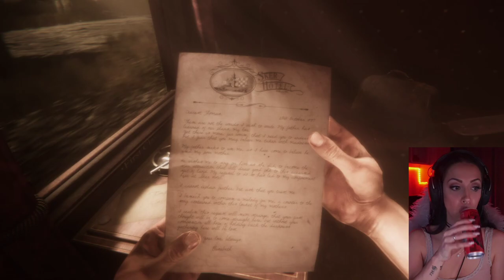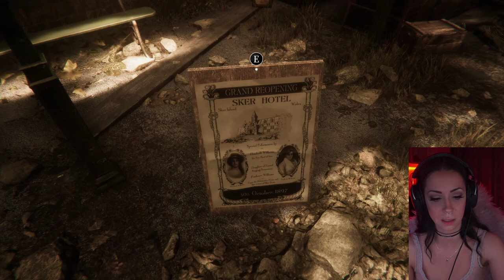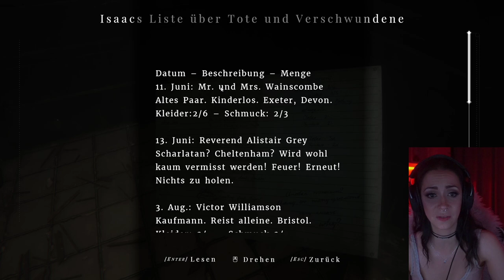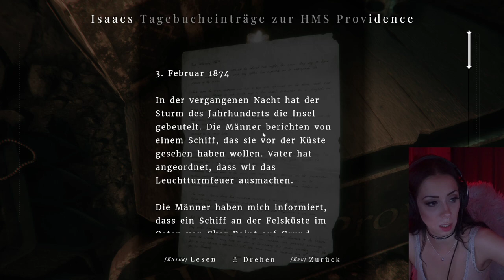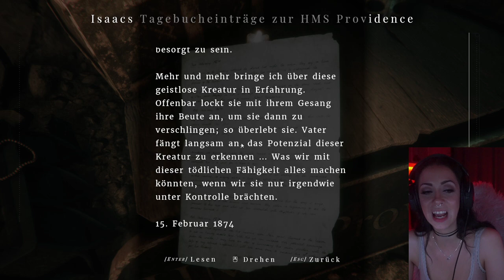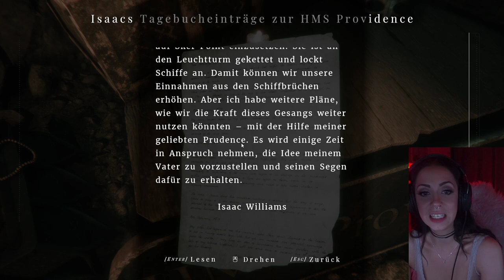Maid of Sker - #1 - Let's Play mit DieDoni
Let's Play aus dem Twitch Livestream vom 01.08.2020